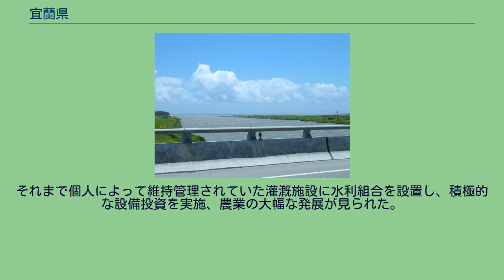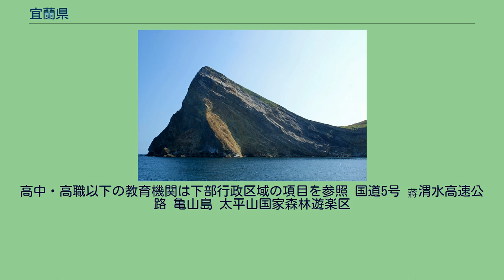宜蘭県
宜蘭県（ぎらんけん/イーランけん）は台湾北東部に位置する県。
台湾語では「ギーラン」と読まれる。
海岸沿いまで山地が迫る地勢が交通の大きな障害となっていたが、2006年、北宜高速道路の雪山トンネルが開通し、台北市内と30分で結ばれるようになった。
県政府所在地は宜蘭市。
蘭陽渓 三方を山に囲まれた蘭陽平野を中心として形成されている。
蘭陽渓の沖積作用により形成された平野であり肥沃な土壌が広がり農業が盛んである。
宜蘭県の北部は新北市の貢寮区、双渓区、坪林区、烏来区に接しており、現在北宜高速公路により連絡され、交通の利便性が大幅に向上している。
県南の南澳郷は山岳地帯であり、花蓮県とは蘇花公路で結ばれている。
県西は中央山脈の雪山、大霸尖山などの山脈により桃園市復興区、新竹県尖石郷、台中市和平区と隣接している。
県人口は宜蘭市を中心とする羅東鎮 に集中しており、政治・経済の中心を形成している。
気候の特徴としては多雨が挙げられる。
台湾では「竹風蘭雨」といわれ、新竹では風、宜蘭では雨が多いことを表した言葉である。
特に冬の北東からの季節風の時期には、数か月にわたりぐずついた天気になることも珍しくない。
宜蘭とは台湾原住民平埔族の中の一群であるクヴァラン族が広く住んでいた地域で、1632年にはクヴァラン族が歴史資料に登場している。
台湾語音で蛤仔難のちに噶瑪蘭と宛てられた。
清初は宜蘭は諸羅県（現在の嘉義）の管轄に置かれていた。
その後彰化県、淡水庁と管轄が変更されたが、清朝政府は名義上の管轄を定めたに過ぎず、官吏を派遣することはなかった。
そのため海賊（実態は独立した海上貿易商人）の拠点となっており、当時の台湾知府であった楊廷理より再三にわたる行政区設置の要請を受け、1810年に漸く噶瑪蘭庁が設けられるに至った。
行政が整備される以前であっても、多くの漢人によりこの地への入植が試みられている。
1768年、林漢生が噶瑪蘭を訪問したが殺害されるという事件が発生している。
1796年には呉沙が火器を利用しクヴァラン族から土地を奪い、蘭陽平野に入植を開始した。
漢人が入植してから後、原野と森林地区での開墾が進行し、狩猟を中心にしていた平埔族の生活基盤が失われ、漢人と通婚・混血し、その独自性が失われた。
同化をよしとしなかった一部は南に移住し、今でも花蓮県新社にクヴァラン族の独自性を保つ集落を残している。
1895年に日本領になると、日本政府により噶瑪蘭支庁舎が設置され、台北県の管轄にとなる。
1897年には独立した噶瑪蘭庁が設置され、政府主導による農業改良が図られた。
それまで個人によって維持管理されていた灌漑施設に水利組合を設置し、積極的な設備投資を実施、農業の大幅な発展が見られた。
1945年に中華民国政府により宜蘭県が設置され現在に至る。
中華民国政府による開発が遅れたため反国民党感情が強く、台湾語が根強く使われている。
また、かつての党外の中心人物、現在の民主進歩党の幹部になる人材を多く輩出している。
高中・高職以下の教育機関は下部行政区域の項目を参照 国道5号 蔣渭水高速公路 亀山島 太平山国家森林遊楽区